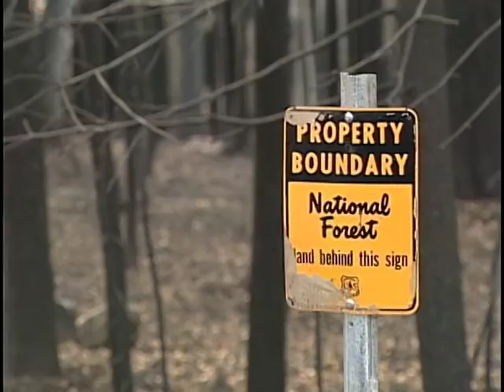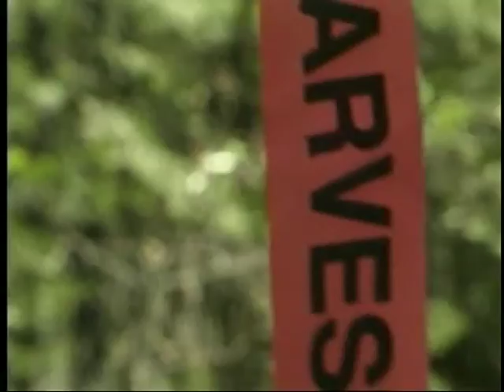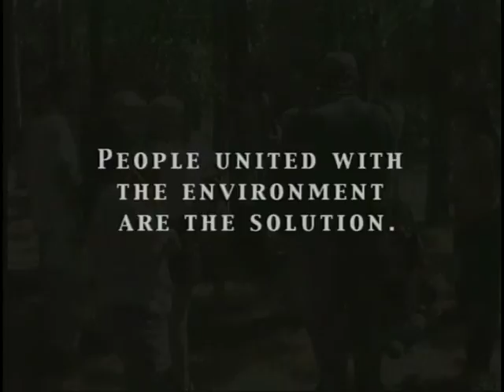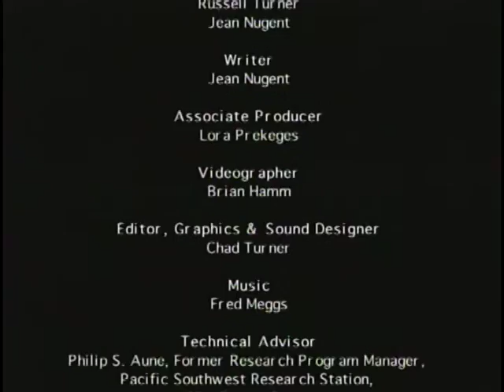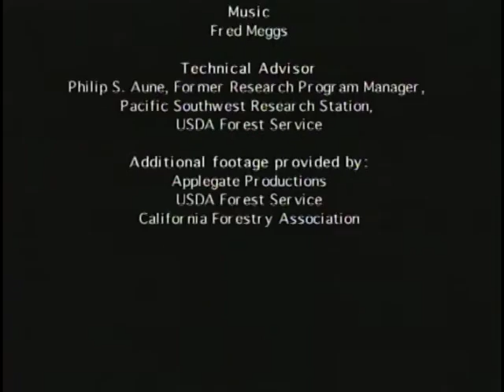Wetsel Oviatt Lumber Company PART 1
This video shows the devastation of fire, insects and erosion on our renewable resource.